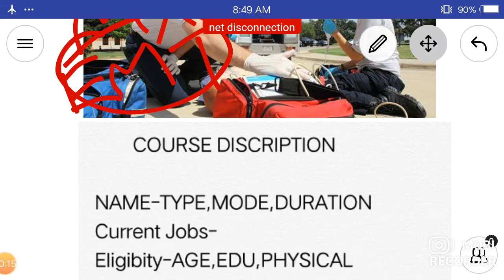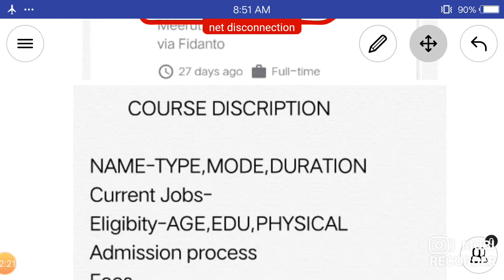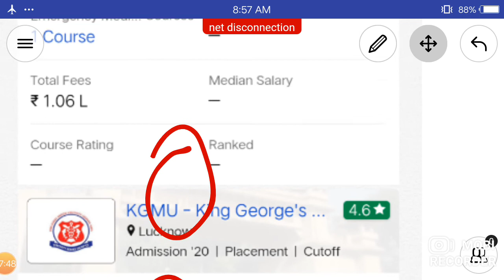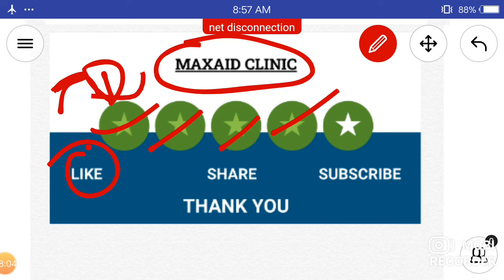EMT Emergency medical technician course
Explore new course on this channel to career boost up